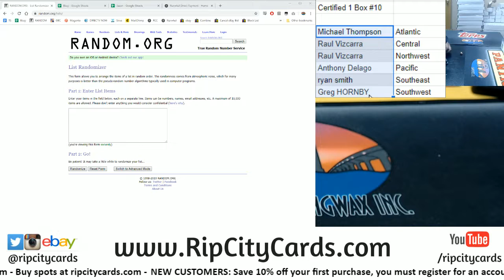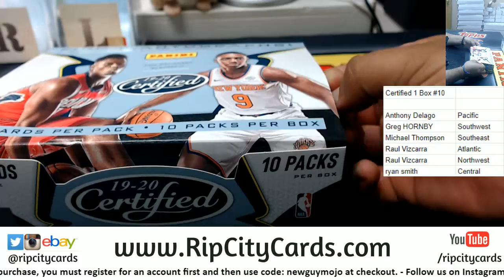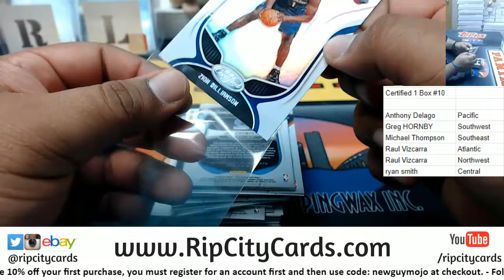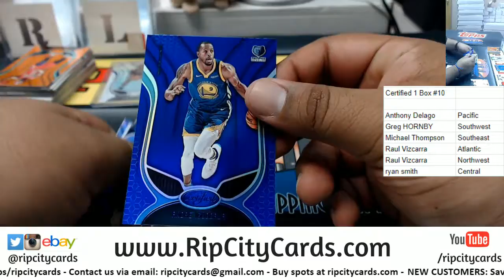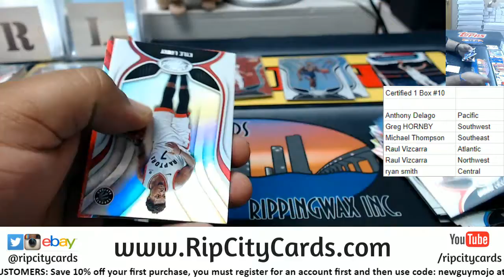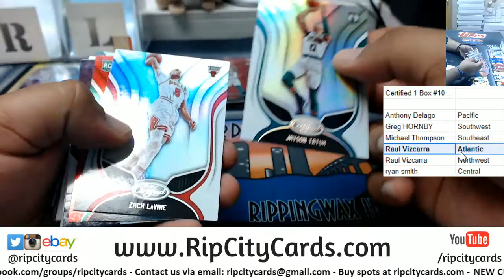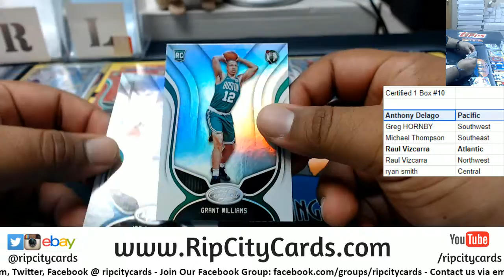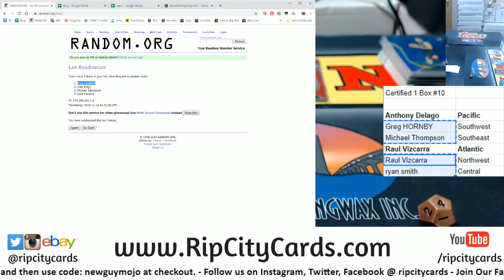2019/20 Certified Basketball 1 Box Random Divisions #10 RCC